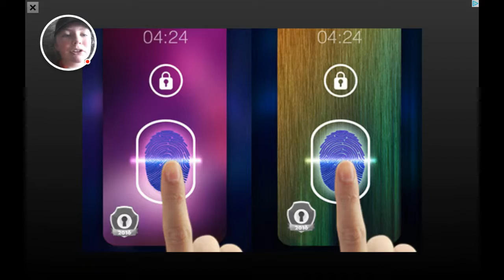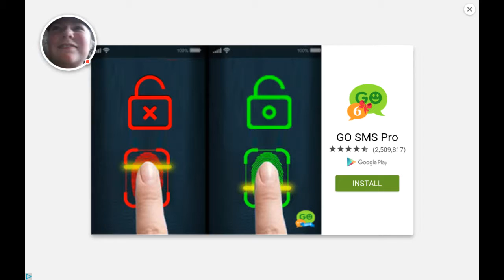Slitherio fun times with Jimmy